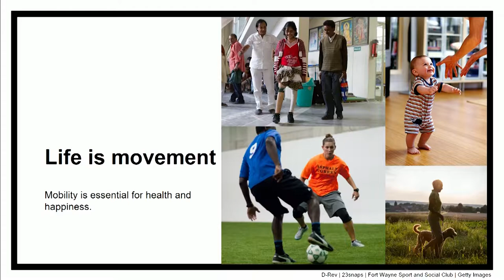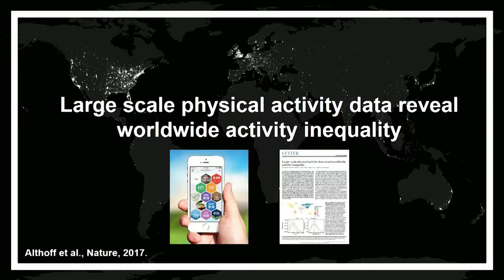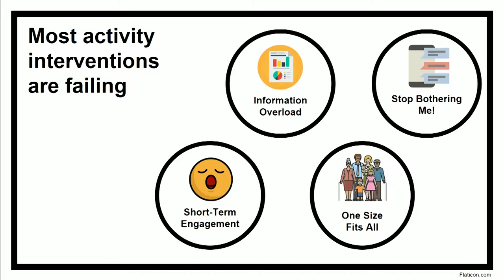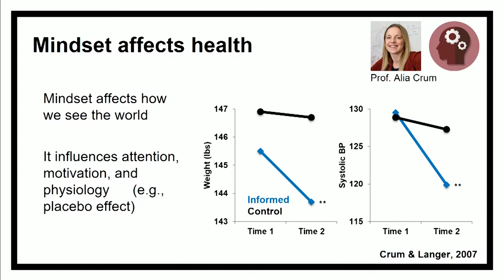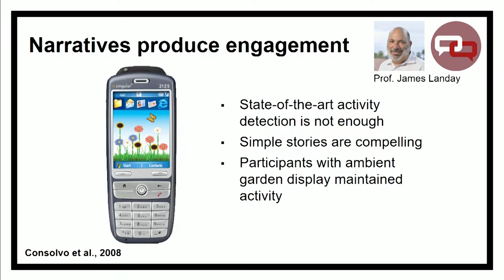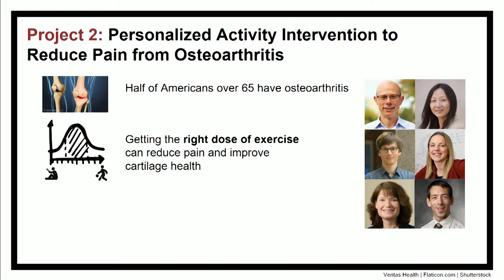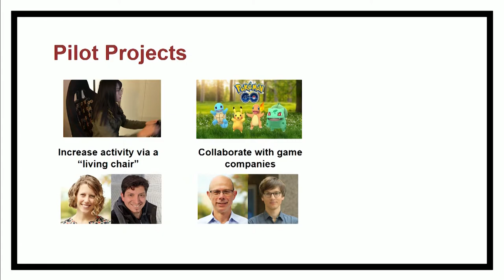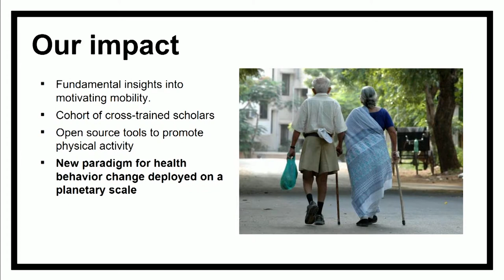Motivating Mobility and Health on a Global Scale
Principal Investigator

Scott Delp, Professor of Bioengineering and Mechanical Engineering

Co-Principal Investigators
Euan Ashley, Professor of Medicine and Pathology

Zhenan Bao, Professor of Materials Science and Engineering and of Chemistry

Alia Crum, Assistant Professor of Psychology

Abby King, Professor Epidemiology and of Medicine

James Landay, Professor of Computer Science

Jure Leskovec, Associate Professor of Computer Science

Paula Moya, Professor of English

Pablo Paredes, Instructor of Radiology

Michael Snyder, Professor in Genetics

Abstract

We all know that physical activity is good for us. Yet nearly half of U.S. adults fail to get enough activity, and it is costing us in terms of dollars and lives: 5 million deaths worldwide per year due to diseases like heart disease, stroke, and diabetes could be prevented just by increasing physical activity. Understanding and developing solutions to motivate individuals to change their behavior, like becoming more physically active, is a major challenge.

Smartphones and wearable devices have the potential to address this challenge, collecting vast amounts of data about physical activity and health and enabling near-continuous interactions with users to motivate healthy behaviors. However, existing health apps—which are largely uninformed by advances in behavioral psychology and human-computer interaction theory—have had limited success. Independent efforts from diverse disciplines across Stanford have successfully motivated behavior change on a small scale. A framework for integrating these different approaches, guided by data-driven insights, has the potential to produce a highly effective, personalized solutions. Our 3-year, $3 million catalyst project will create and deploy a powerful motivational engine using smartphones and wearable sensors to increase physical activity and improve health at low cost on a global scale.

We have formed a highly collaborative team that engages students, staff, and faculty from 16 departments across Stanford to achieve this shared vision. Our team has expertise from faculty in (1) psychology and on how to motivate behavior change, (2) human-computer interaction on how to sustain engagement, (3) English on how to use stories to make sense of one’s experiences, (4) data science on how to harness the wealth of data being generated by sensors to understand behavior change, (5) bioengineering on state-of-the-art biosensor design, and (6) medicine on interventions and best practices for prescribing physical activity. Together, these diverse experts bring a unique perspective to this long-standing problem.

We will focus on increasing physical activity to combat cardiovascular disease and obesity, prevent diabetes, and reduce pain. We will develop a framework for integrating state-of-the-art theories about motivation and engagement from varied disciplines to create interventions that successfully motivate long-term increases in physical activity. To guide our design process, we will mine massive datasets from our industry and academic partners to elucidate relationships between motivational factors, activity and health. Our proven track record of working with large companies (e.g., Facebook and Under Armour) ensures we will overcome the hurdles that have hampered past efforts.

Our project will create a powerful and flexible solution for motivating physical activity at low cost and on a massive scale. The new framework we will establish for synergistically integrating diverse motivational approaches will form the foundation of our smartphones and wearables-based technology to improve health in individuals with conditions like osteoarthritis, diabetes, and cardiovascular disease. Its generalizability will enable it to be applied to improve health in a wide range of other conditions, including mental illness and cognitive decline.